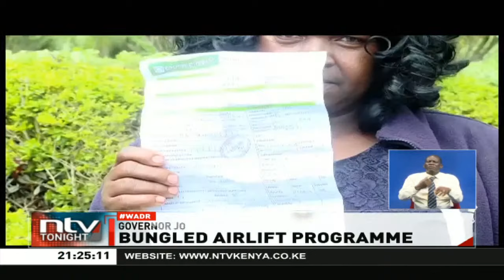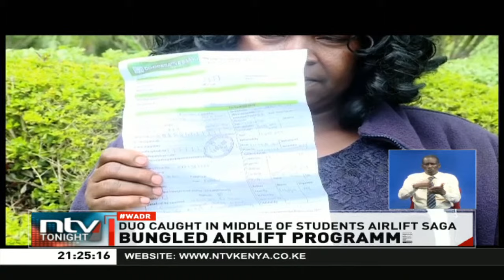Governor Jonathan Bii and Senator Mandago caught in middle of students airlift saga